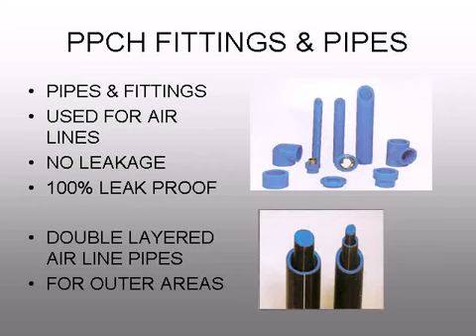Hydromass Technology (I) Pvt. Ltd., Chennai, Pipeline Fittings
We Hydromass Technology (I) Pvt. Ltd., are project based company doing Water/Waste Water Treatment Plants, Water Supply Systems, Pipeline Contracts, Civil Contracts and Total Turnkey Contractors.